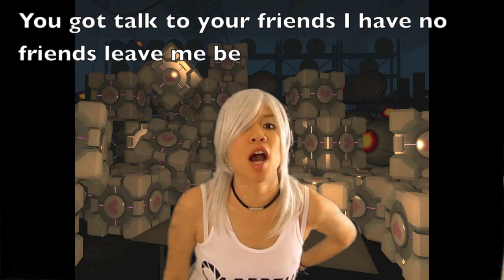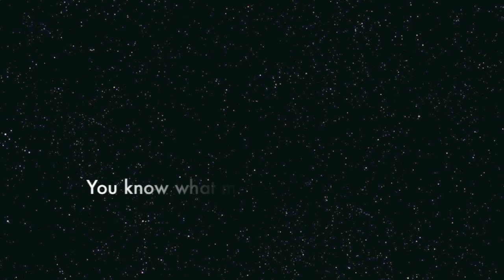Portal: We Are Never Ever Eating Cake Together (Taylor Swift parody)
I always thought Portal songs taken out of context sound like Taylor Swift's songs about boys.

Original song info:
"We Are Never Ever Getting Back Together" by Taylor Swift
Written by Taylor Swift, Martin Sandberg, Johan Schuster
Published by Big Machine Records

All screenshots are property of Valve Corporation

Lyrics:
I remember when you woke up the first time
You had passed the test and it was done, that's right
Victory Candescence not enough
When you thought you could escape...WHAT?!

Then you come around again and take, maybe
The thing that made me really go insane, trust me
That neurotoxin won't have disengaged
I say, I hate you, I'm torn up, you kill me, I hate you

Oooohh
You woke me up again last night but
Oooohh
This time I'm telling you, I'm telling you

We are never ever ever eating cake together
You go talk to your friends, I have no friends, leave me be
But we are never ever ever ever eating cake together

Like ever...

I'm really gonna miss us winning fights after
Falling to the basement with no lights
And see Wheatley in a vacuum at new heights
With some space-obsessed core that's much eviler than mine

Ooooh
Thank god the moon was out tonight but
Ooooh

[Chorus]

I used to think that we had forever ever
Resolved our fray, but goodbye forever

You know what my days used to be like?
Nobody murdered me or put me in a potato
And then you showed up, you win, just go

[Chorus]